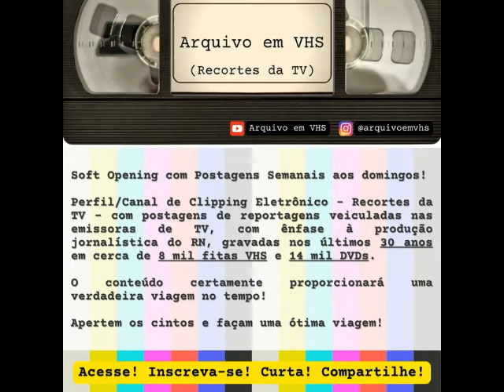1993 - Carnatal - Sonora com o Empresário Mário Barreto. (Imagens da TV Tropical)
1993 - Carnatal - Sonora com o Empresário Mário Barreto. (Imagens da TV Tropical)